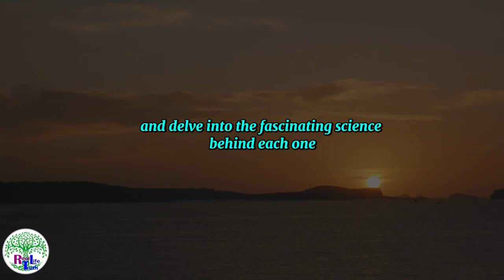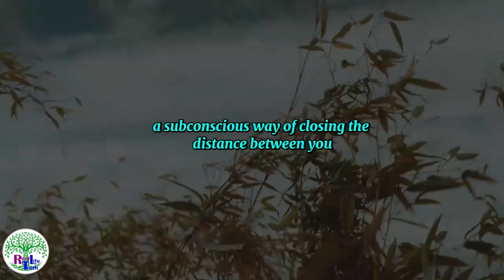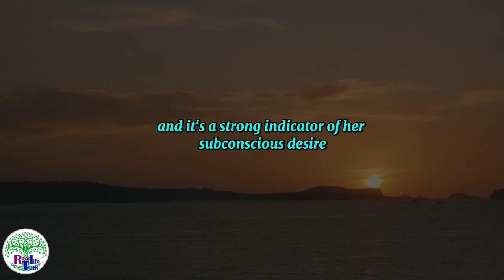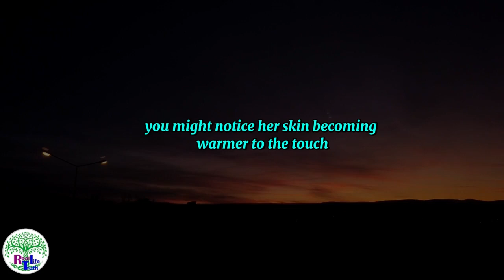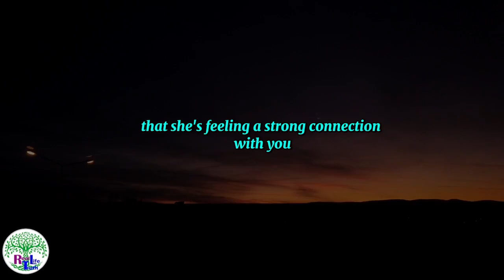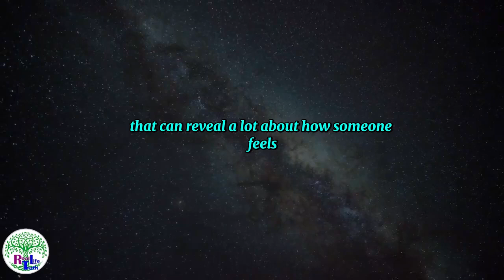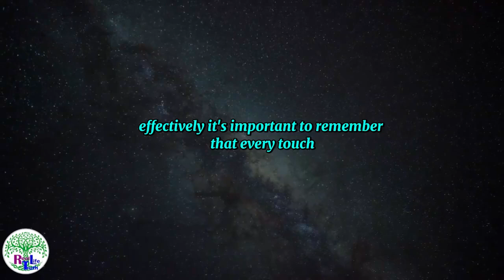🌊 Girls Are WET: 5 Irresistible Signs of Attraction! 😍💖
Unlock the mysteries of female psychology in our latest video, where we dive deep into the top 5 signs that show a girl is *really* into you! Understanding these cues can transform your interactions and help you connect on a deeper level.

In this revealing guide, we explore the subtleties of body language, vocal tones, and subtle hints that indicate a woman’s interest. Whether you're looking to boost your dating game or simply want to understand the female mind better, these signs will give you the insight you need.

💬 What We Cover:
1. Body Language Secrets: Learn how posture and gestures can reveal attraction.
3.Playful Teasing: Understand why playful banter is a strong indicator of interest.
4. Physical Touch: We discuss the signs that show she wants to get closer.
5.Engagement in Conversation: Find out how attentiveness can signal her feelings.

This video is packed with actionable tips that will help you navigate the complexities of attraction and improve your relationship skills. Don’t miss out on these essential insights into female psychology!

👉Join the conversation! Share your experiences and thoughts in the comments below, and let us know if you've noticed these signs in your interactions.